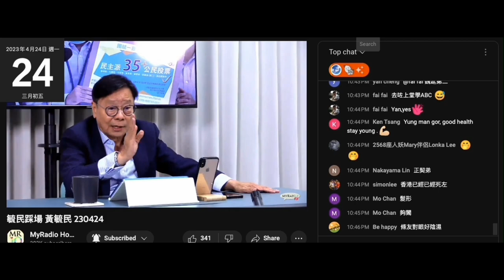20230424 黃毓民＋佢朋友都認為趙家賢對眼好重要，眼神閃縮，趙謀子不正。打女人偷金賊林匡正＋佢個賤種大佬eric lam對眼咪又係咁。而偷錢賊好撚憎佢大佬，呢條賤種每次嚟都唔望，根本係佢親生大佬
兩件賤種仲衰過趙家賢，趙有時都會正視人，但林家兩條賤種永遠都唔正視人，甚至連鏡頭都唔正視。
賤種eric lam連望撚屌都係由下向上斜視撚屌，好快就避開正視
偷錢賊就成晚向下望。
個mon係佢前面，唔係下面。條賤種eric lam都係向前下望。